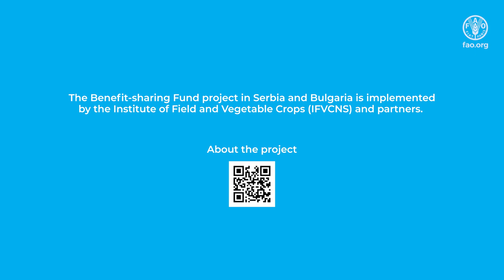A taste of Banatka